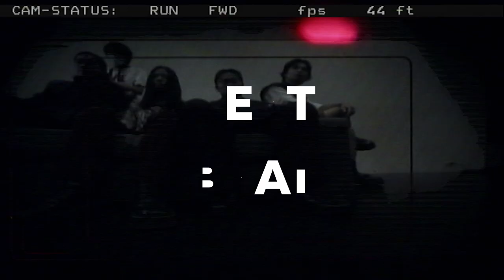Sunset Rollercoaster - Teahouse｜Beat X Beat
Behind the release of their newest album, Soft Storm, Sunset Rollercoaster sits down to talk about their song “Teahouse.” The band takes a welcomed detour on the album to find their comfort zone on this track- a short and sweet arrangement brimming with a healthy dose of their iconic musical twists and turns. They make use of this song and film to sell a simple idea: “Don’t ever leave me in the Teahouse.”

在新專輯「Soft Storm」發行之後
Sunset Rollercoaster坐下來談論他們的歌曲“Teahouse”。

充滿豐富的音樂性仍簡單而甜美
這首單曲在專輯中
彷彿開闢了一條舒適的道路
帶領我們回到初見飛車的熟悉氛圍

他們利用這部影像以及歌曲
來兜售一個簡單的主意
人與人總是希望有所連結
所以，請別把我一個人留在茶屋裡面
“Don’t ever leave me in the Teahouse.”

Artist Management Company 樂團經紀公司 | 夕陽音樂產業有限公司 Sunset  Music Production Co.

Producer/Director 導演 | 李柏澔 Kevin Lee
Production Manager 製片 | 潘采辰 Leader Pan
Producer Coordinator 執行製片 | 陳昱齊 Yuchi Chen
Production Team 製片組 | 陳冠妤 Fish Chen  陳怡莉 Yi Li Chen 鹿凌 Lily
Director of Photography 攝影指導 | 陳樵 Chiao Chen
Assistant Director 副導演 | 范勇志 Yuji Fann Fann
Camera Equipment 攝影器材 | 和寬攝影器材有限公司 HeKuan Equipment Co. Ltd.
First Assistant Camera 攝影大助 | 吳柏諺 Brian Wu
Second Assistant Camera 攝影二助 | 王少謙 Shao Chien Wang 蔡亞玲 Ya Ling Tsai 吳宗憲 Tsung Hsien Wu
Lighting Equipment 燈光器材 | 和寬攝影器材有限公司 HeKuan Equipment Co. Ltd.
Gaffer 燈光師 | 楊景浩 Ching Hao Yang
Lighting Technician 燈光人員 | 王雋元 Chun Yuan Wang 楊朝翔 Chao Hsiang 藍功民 Kung Min Lan 呂佑凱 You Kai Lu
Art Director 美術設計 | 黃尹姿 Shadow Huang
Art Department Assistant 美術助理 | 周沛磬 Echo Chou 黃翊傑 Yi Jie Huang 蕭靖宇 Nono Xiao
Stylist 造型指導 | 謝富勝 Michael F. Hsieh
Dresser 服裝管理 | 徐唯庭 Pulu Hsu
Performing Artist Hair Stylist 髮型指導 | 沈紀葶 Miley Shen
Hairstyle Assistant 髮型助理 | 陳婉容 Wan Jung Chen 許芳芸 Rachel
Sound Mixer 現場錄音師 | 傅一群 William Fu
Boom Operator 收音助理 | 王暐翔 Wei Hsiang Wang
Editor 剪輯師 | 陳樵 Chiao Chen
Animation 動畫 | 低級失誤 Saitemiss
Colorist 調光師 | Carlos Flores
Developer 底片沖印 | 現代沖印股份有限公司 Modern Cinema Laboratory
Film Processing底片沖洗 | 陳世禮 Shih Li Chen 陳韋帆 Al Chen
Film Scanning 底片掃描 | 陳榕琮 Roy Chen
Sound Engineer 現場音響工程師 | 鄭凱元 Cheng Kai Yuan
Sound Engineer Assistant 現場音響助理 | 林治洋 Chih Yang Lin 朱倫 Lun Chu 童智偉 Chih Wei Tung
Sound Equipment 音響協力 | 野果創意有限公司 WILDGAIN Studio
Photo 平面攝影 | 胡競文 Jing Wen Hu 陳柏彥 Po Yen Chen
Photographic Assistant 攝影助理 | 李一尾 Yi Wei
Cashier 出納 | 黃梅芬 Mei-Fen Huang

雲門劇場 Cloud Gate Theater
國家表演藝術中心國家兩廳院 National Performing Arts Center - National Theater & Concert Hall
NE.SENSE
PingGo Films
FORAGER
帕奇拉網咖
Nicky Zeng

Teahouse by Sunset Rollercoaster off album, SOFT STORM.

Produced by Jon Du 杜澤威
Mixed by Jon Du 杜澤威
Arranged by Sunset Rollercoaster 落日飛車
All Instruments Recorded by Yuchain Wang 王昱辰 @ Morisound Studio, Taipei
Audio engineering assisted by Kai 鄭凱元
Vocals Recorded by Andy Baker,
Assisted by Raven 顧孟堯 & Jason Hsu 徐振程 @ Yucheng Recording Studio, Taipei
Mastered by Enyang Urbiks

Song written by Tseng Kuo Hung 曾國宏
Lyrics by Tseng Kuo Hung 曾國宏
Vocals, Guitars - Tseng Kuo Hung 曾國宏
Drums - Lo Tsun Lung 羅尊龍
Upright Bass - Chen Hung Li 陳弘禮
Pianos, Organs - Wang Shao Hsuan 王少軒

Artist management by Mary Ying 應佳霖
Overseas co-ordinated by Mia Min Yen 嚴敏
Graphic designed & co-ordinated by Joy 張芳瑜
Project co-ordinated by Yu Ching Tsai 蔡玉青